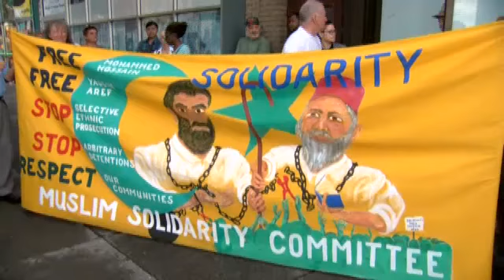Albany rally supports men arrested in terrorism%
ALBANY -- A rally Monday evening in Albany supports two men convicted of being involved in a terrorist plot.

Eleven years ago Tuesday, Yassin Aref and Mohammed Hossain were arrested by federal authorities as part of a counter-terrorism sting. They were convicted two years later of conspiring to aid a terrorist group and provide support for a weapon of mass destruction, and were sentenced to 15 years in prison.

Supporters say the men were entrapped. Aref was an imam -- a spiritual leader -- in Albany.